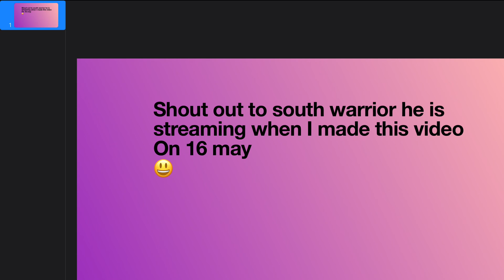Speed build winter wonderland pt 1.